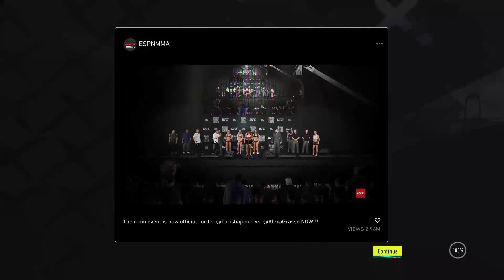UFC 4 Miss Jones Career #8